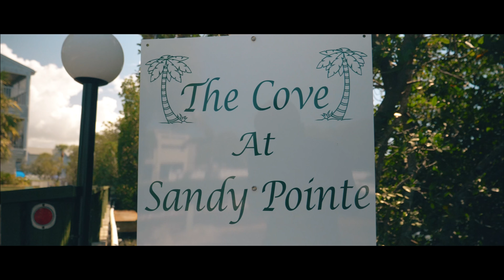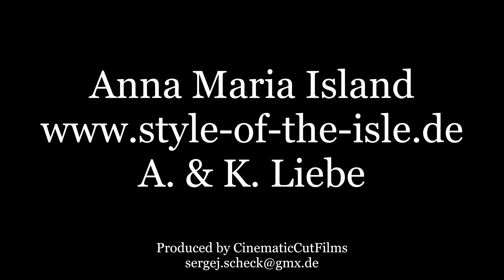Cinematic Movie of Anna Maria Island Florida 4K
Cinematic Movie of Anna Maria Island Florida!
Video shoot of a Condo for a client on beautiful Anna Maria Island.
Anna Maria Island offers gorgeous beaches and a laid back flair.